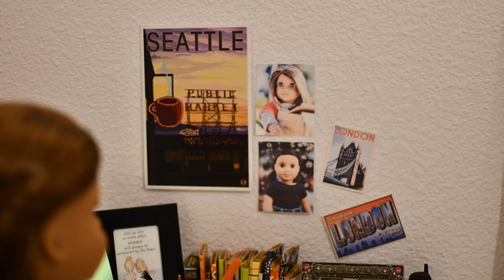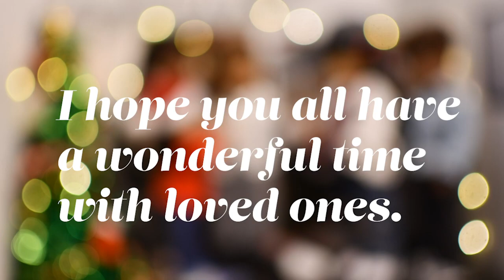Wish You Were Here - Christmas AGSM 2021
Merry Christmas! I filmed and edited this whole video within 2 days... which is probably the fastest I've worked on any stop motion of this length. I hope you all have a wonderful holiday season!

p.s.
Sorry about not uploading for a month...things got a bit busy at the end of the school year and I didn't have anything prefilmed/edited!! I hope to make more big stop motions in the future, I really enjoy doing them! Thank you to everyone who sticks with me and supports! :)))